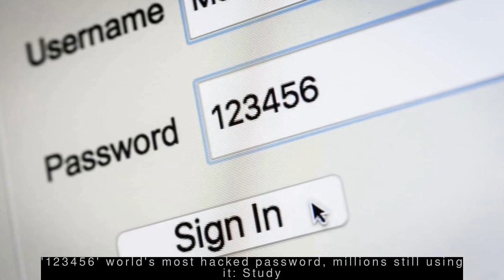Latest Technology News - Google Pixel 3 user asks for refund, says he got 10 phones later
--- Google Pixel 3 user asks for refund, says he got 10 phones later ---
  Google mistakenly sent a Pixel 3 customer 10 smartphones worth around $9,000 after he placed a new order on failing to get a refund for a defective phone. The user wrote on Reddit, "Google, I have your phones. You have my money. Let's sort this". Google responded, "Thanks for bringing this to our attention. I'll send you a private message".
 --- '123456' world's most hacked password, millions still using it: Study ---
  The easy-to-guess password '123456' is the world's most hacked password with millions still using it on sensitive accounts, an analysis by the UK's National Cyber Security Centre (NCSC) of public databases of breached accounts found. Around 23.2 million victim accounts used '123456' as the password. The second-most hacked password was '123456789', with 'qwerty', 'password' and '1111111' among the top five.
 --- TikTok owner plans to invest $1 billion in India despite app ban ---
  Days after ByteDance's TikTok was removed from Google and Apple app stores in India, the Chinese social networking company has said it is planning to invest $1 billion in the country. ByteDance said it has already invested $100 million in Helo, Vigo, and TikTok apps and added it wants to launch another content/entertainment app in India next month.
 --- Apple loses case against Swatch over 'One More Thing' catchphrase ---
  Apple has a lost a legal battle against Swiss watchmaker Swatch, where the former claimed that the watch company used the catchphrase 'One More Thing'. Apple said it was regularly used by Co-founder Steve Jobs. While launching a set of watches in Australia, Swatch used the catchphrase, however, it said the line was picked from old detective TV serial 'Columbo'.
 --- Robot sprayed 2,500L water per minute during Notre Dame fire ---
  A tank-like remote-controlled robot, called Colossus, was used to help put out the about 850-year-old Notre Dame Cathedral's fire, that has the capacity to spray around 2,500 litres of water per minute. The robot, developed by French company Shark Robotics, can carry around 550-kilogram payload and be operated from 1,000 feet away. The fire was extinguished after 14 hours.